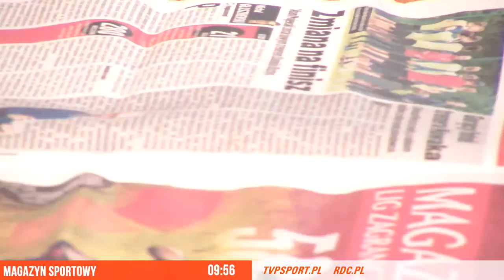M. SAWICKI: tegoroczny finał Ligi Europy może nie odbyć się w Gdańsku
Gościem Arkadiusza Błaszczyka i Tomasza Sokołowskiego był Maciej Sawicki - sekretarz generalny Polskiego Związku Piłki Nożnej.